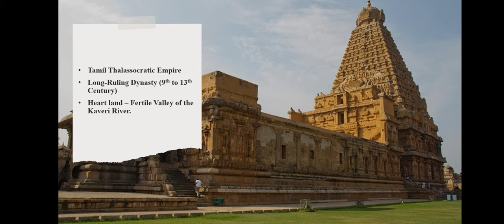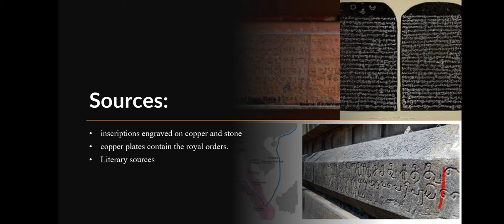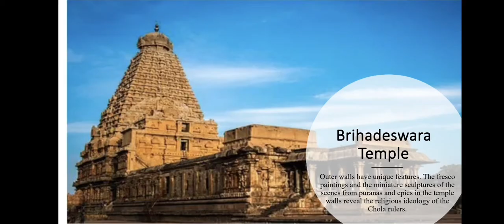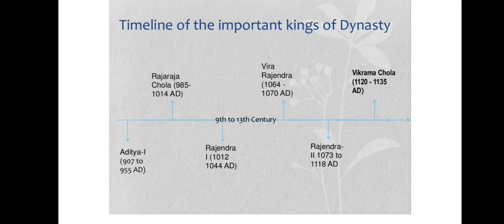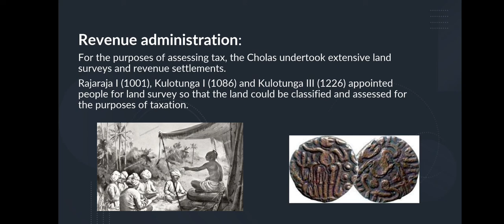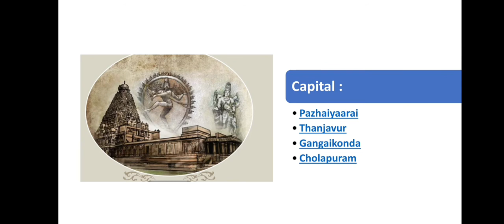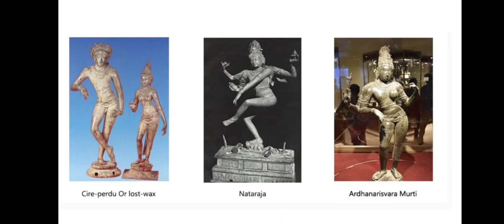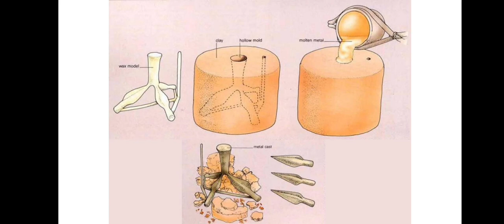All about Chola Dynasty | Facts about Chola Dynasty | Raja Raja Chola | Rajendhra Chola